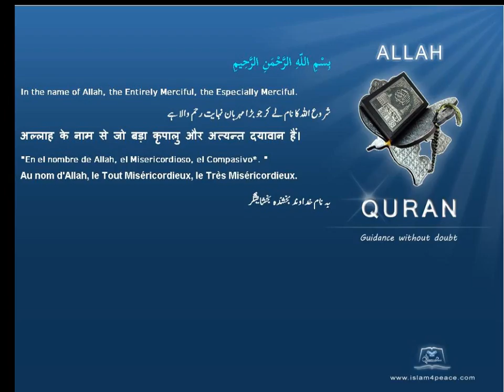Quran Chinese with Arabic 081 التكوير At Takwir The OverthrowingMeccan Islam4Peace com